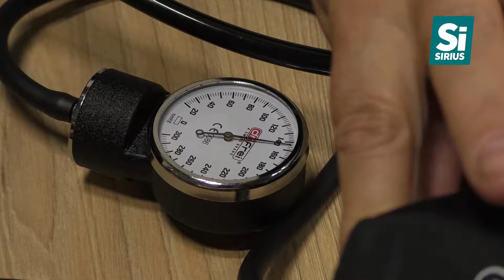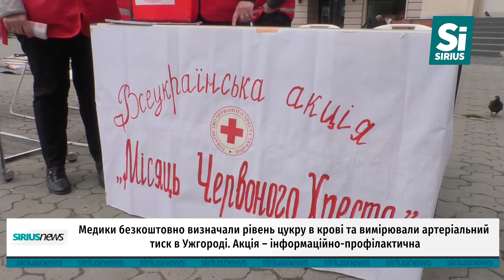В Ужгороді медики безкоштовно визначали рівень цукру в крові